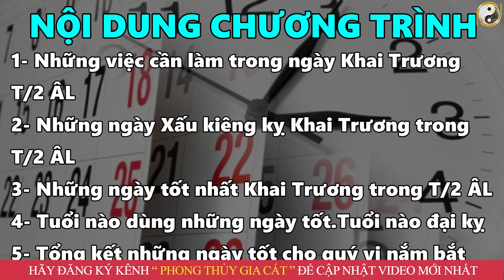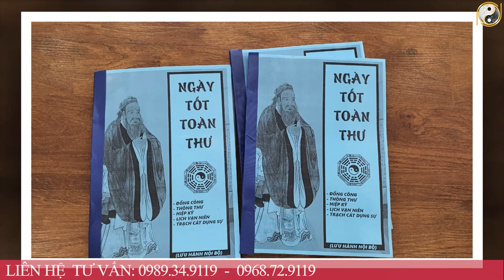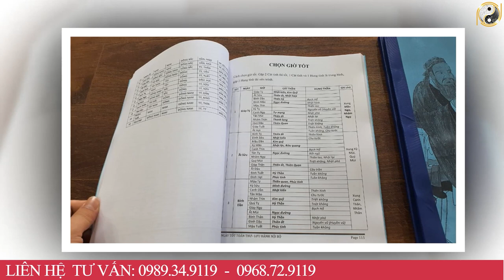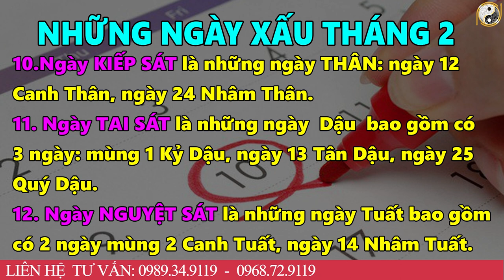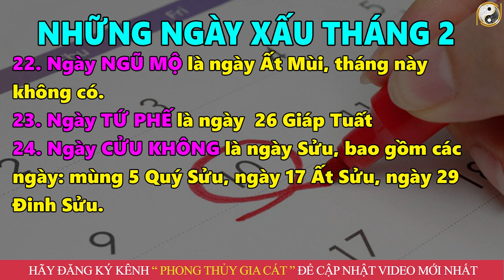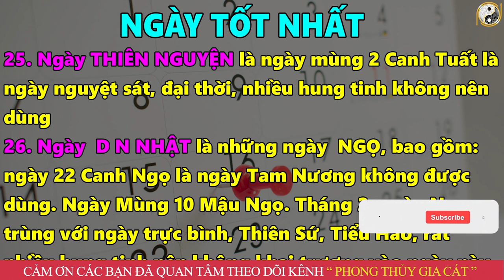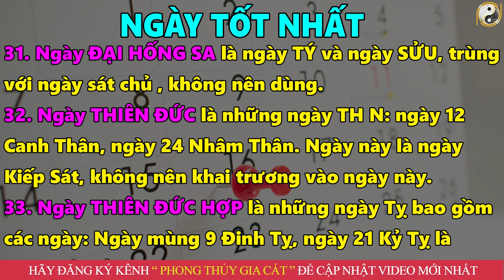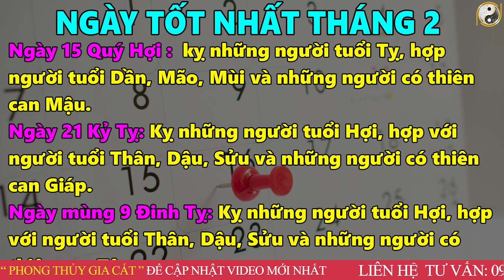9 Ngày Tốt Khai Trương Mở Cửa Hàng Tháng 2 âl CẢ NĂM GIÀU SANG, Tiền Vàng Ngập Két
9 Ngày Tốt Khai Trương Mở Cửa Hàng Tháng 2 âl CẢ NĂM GIÀU SANG, Tiền Vàng Ngập Két
01. Linh phù giải hạn
02. Hồ lô hóa giải Ngũ Hoàng
03. Mai Hoa Phú Quý
04. Gương bát quái tinh cầu
05. Kim bài thái tuế 2023
06. Vòng tam hợp Dần Ngọ Tuất
07. Vòng tam hợp Thân Tý Thìn
08. Vòng tam hợp Hợi Mão Mùi
09. Vòng Tam Hợp Tỵ Dậu Sửu
10. Bát bảo tâm kinh
11. Minh Quang pháp bảo cầu
12. Minh Quang pháp bảo lục giác
13. Tỳ Hưu Lộc Tài (Đồng)
14. Tỳ Hưu Khai Vận ( Bạch Ngọc)
15. Bách Niên Tụ Tài ( tụ tài lộc)
16. Song long ngọc ấn ( ấn thăng quan)
17. Kim bài ngũ Lộ Thần Tài
18. Hồ lô bình an ( treo xe)
19. Móc khóa văn xương
20. Ống bút văn xương gỗ đào
21. Bút văn xương gỗ đào
22. Bút văn xương gỗ đào nhỏ
23. Hoa mai kim tiền ( mạ vàng )
24. Các vật phẩm phong thủy khác